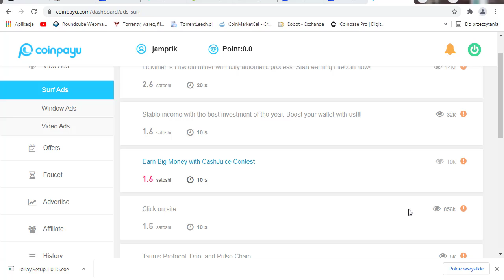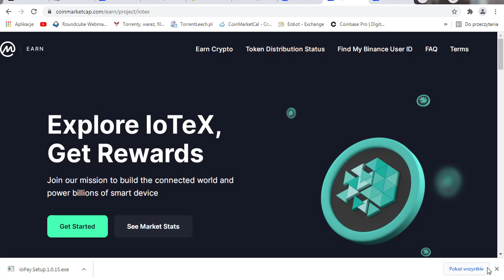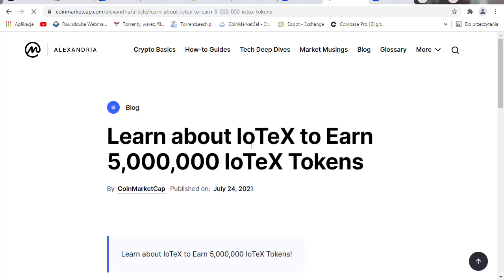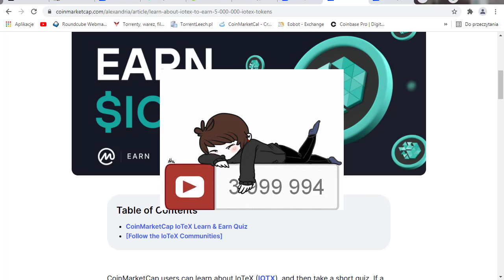How to Get Free 5,000,000 IoTeX IOTX Tokens Tutorial 2021 Quiz with Answer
In this video I will show you How to get Free IoTex for free
Step 1 . Watch Video
Step 2 . Register
Step 3 . Answer
What is the mission of IoTeX?

A. Building the connected world

What are the four core technology pillars of the IoTeX platform?

A. Blockchain,Decentralized Identity, Real World Data Oracles, Secure Hardware

What can be done with the IOTX token?

A. All of the Above

As a result of IoTeX’s Burn-Drop tokenomics, the total supply of the IOTX token is?

A. Deflationary over time

IoTeX envisions a future where users can own and control their devices, as well as the
data/value they generate. What do we call our vision?

A. The Internet of Trusted Things

What are the first blockchain networks that IoTeX has built cross-chain bridges to?

A. Ethereum, Binance Smart Chain, Polygon